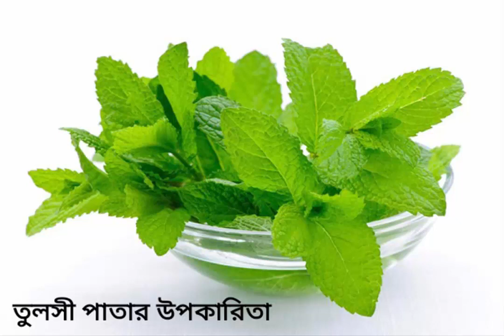তুলসী পাতার উপকারিতা ও ঔষধিগুণ/তুলসী পাতার গুণাগুণ/তুলসী পাতা খেলে কি হয়?/তুলসী পাতার নানা গুণ।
তুলসী পাতা রক্তের সুগারের মাত্রা ও কোলেস্টেরল দুটোই কমাতে সাহায্য করে, যার ফলে খুব সহজেই আপনি ওজন বৃদ্ধির হাত থেকে মুক্তি পেতে পারেন। ক্যানসার প্রতিরোধ করতে তুলসী পাতা খুবই উপকারী। তুলসী পাতায় রয়েছে রেডিওপ্রটেকটিভ উপাদান, যা টিউমারের কোষগুলোকে মেরে ফেলে।